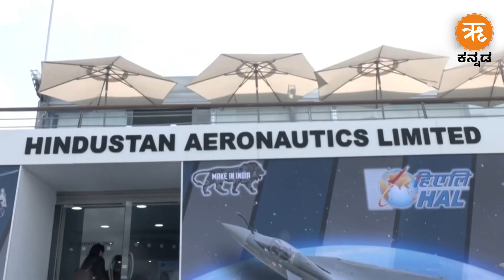Paris Air Show | 3 ವರ್ಷಗಳ ನಂತರ ಅಬ್ಬರಿಸಿತು ವಿಶ್ವದ ಅತಿ ದೊಡ್ಡ ಏರ್ ಶೋ !!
ವಿಶ್ವದಲ್ಲೇ ಅತಿ ದೊಡ್ಡದು ಎಂದು ಕರೆಯಲ್ಪಡುವ ಪ್ಯಾರಿಸ್ ಏರ್ ಶೋನ 54 ನೇ ಆವೃತ್ತಿಯು ಜೂನ್ 19 ರಂದು ಫ್ರಾನ್ಸ್‌ನ ರಾಜಧಾನಿಯಲ್ಲಿ ಪ್ರಾರಂಭವಾಯಿತು. ಅಲ್ಲಿನ ಕೆಲವು ಮೈನವಿರೇಳಿಸುವ ದೃಶ್ಯಗಳನ್ನು ನೋಡಿ.

Known as the world’s largest, the 54th edition of Paris Air Show kicked off France’s capital on June 19. This year’s air show is significant as this is the first to take place since 2019 after COVID-19 pandemic. Aviation industry giants showcased their products and technology related with their dedicated pavilion.